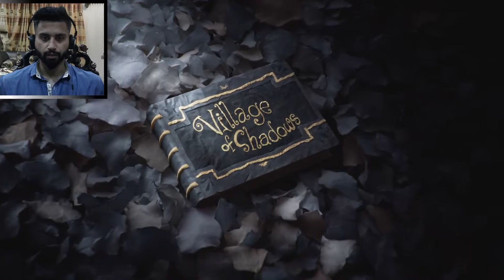RESIDENT EVIL 8 VILLAGE GAMEPLAY | NEW SCARY MONSTER AND GIANT BOSSES ARE HERE | PART 1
RESIDENT EVIL 8 ARE FINALLY HERE BEST SURVIVAL HORRER AND RICH STORY LINE GAME. WATCH ALL PARTS AND ENJOY THE GAMPLAYS WITH BOMB.